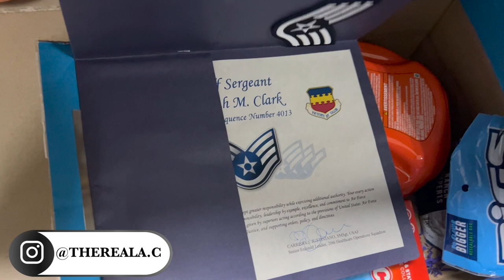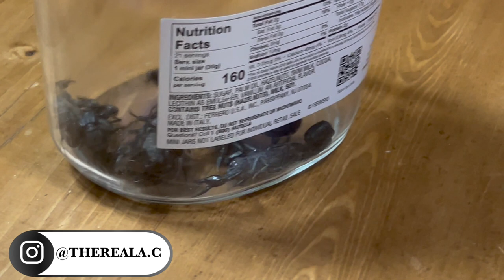Deployment Scorpion Hunting, Finishing NC Real Estate Prelicensing Course, Do My Hair With Me!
can'tWhat’s up yall! In this video, I took you guys scorpion hunting with me. It was petty cool, I plan to again. Hopefully, next time I can get someone to record me so you guys can see the whole process. Also, gave an update on my prelicensing, I cant wait to practice real estate full time and move to NC. As a little extra, I showed you guys how I do my hair so it stays in regs.

I'm a 24 year old entrepreneur. When I started on this journey, I didn't have anyone to look up to, let alone guide me in the right direction. I'm here to be an inspiration for those that don't have one.

 YOUR FREE STOCK

✅Get started on Webull with FREE stocks! Free Google, Facebook, Procter & Gamble, Starbucks, Kraft Heinz and more! - Webull